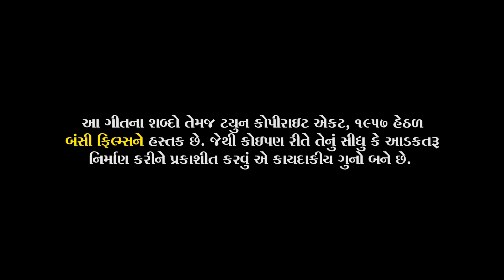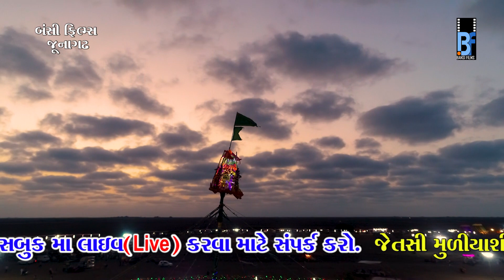ચાંદો ઉગ્યો ચોક માં || SAURASHTRA MA TRIPUTI NO TARKHAT || PART-2 || MAHIYARI || BANSI FILMS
મહીયારી(ઘેડ) મુકામે
      શ્રી રામદેવજી મહારાજ મંડપ મહોત્સવ
                       નીમીતે યોજેલ
                  રંગ કસુંબલ લોક ડાયરો
                 {ચાંદો ઉગ્યો ચોક માં}
         સૌરાષ્ટ્ર માં સવૅ પ પ્રથમ વખત ત્રિપુટી
   કિંજલ દવે, જીગ્નેશ કવિરાજ, ગીતા રબારી
                            ભાગ-૨

BANSI FILMS

BANSI FILMS :-

BANSI FILMS DAYRO:-